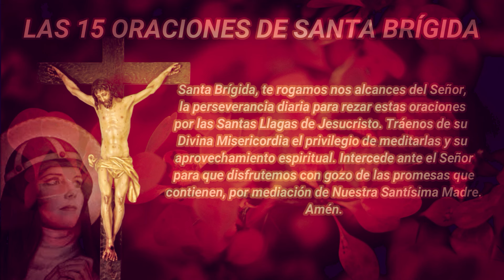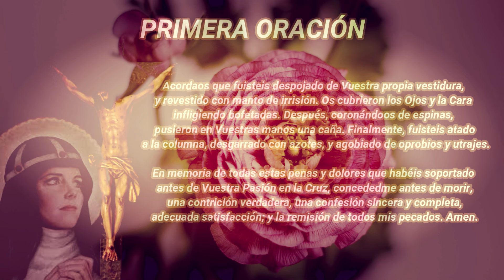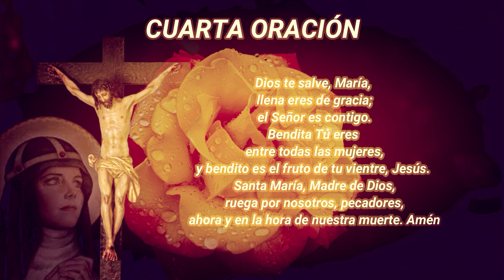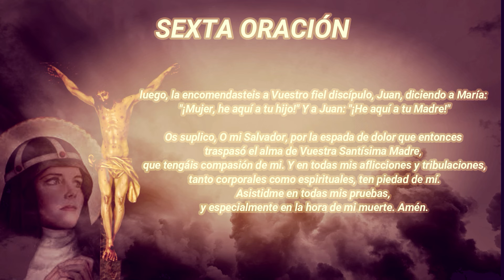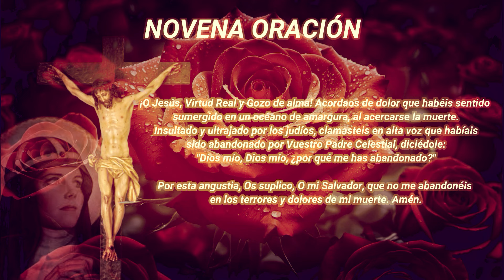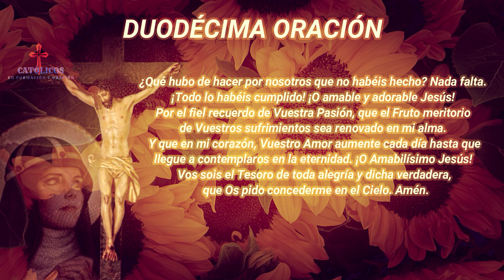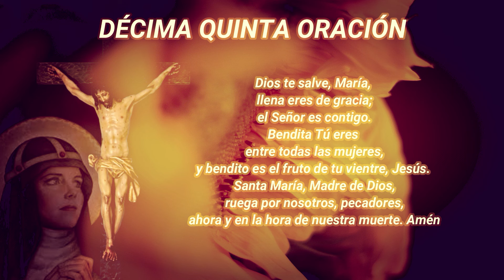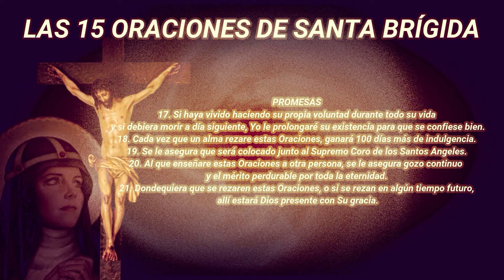LAS 15 ORACIONES DE SANTA BRÍGIDA DÍA 320